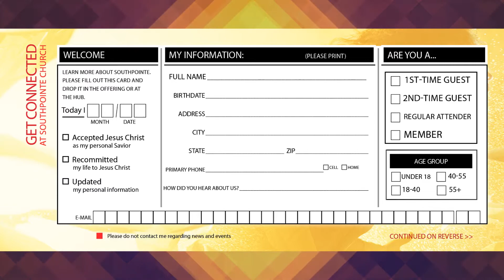May 3 2015 Southpointe scoop feat Sis Jenkins